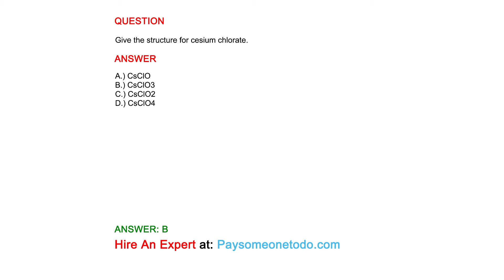Give the structure for cesium chlorate.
QUESTION

ANSWER
A.) CsClO
B.) CsClO3
C.) CsClO2
D.) CsClO4